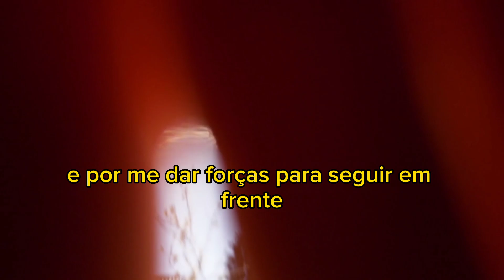Oração de agradecimento por tudo